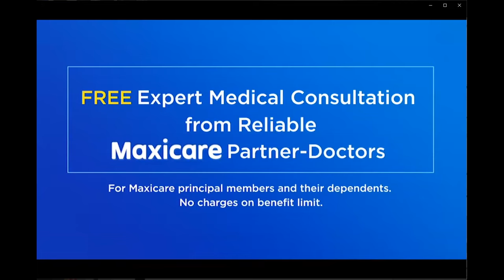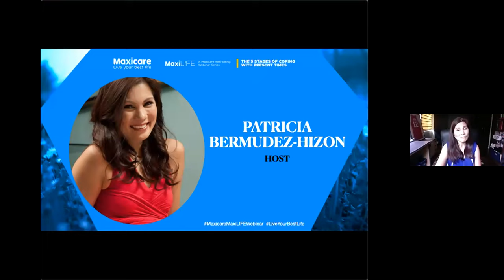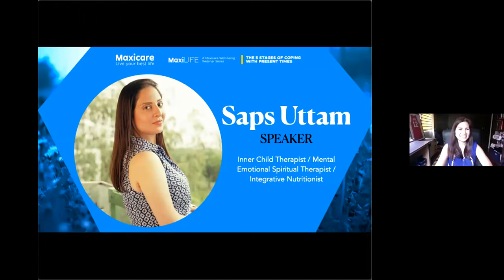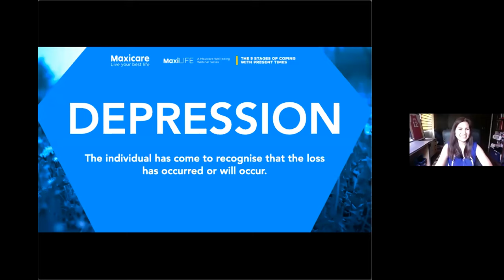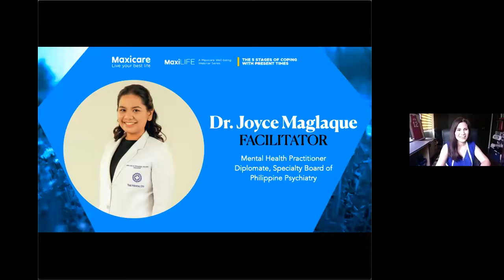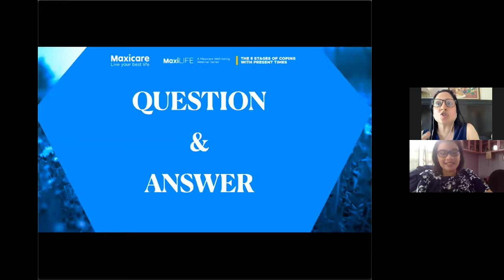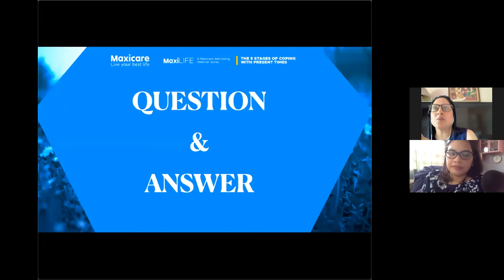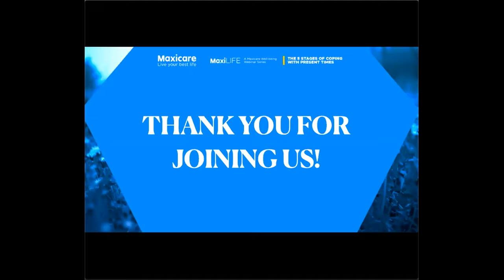The 5 Stages of Coping With Present Times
Date: July 20, 2020
Speaker: Sara Uttam
Facilitator: Dr. Joyce Maglaque